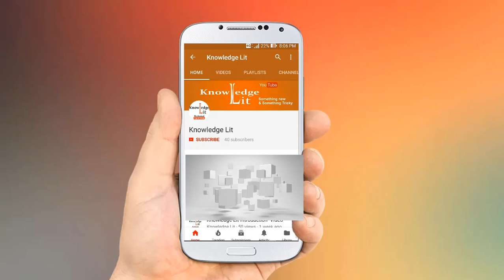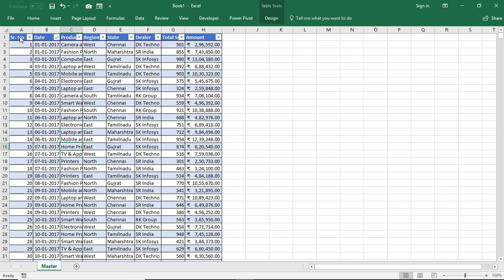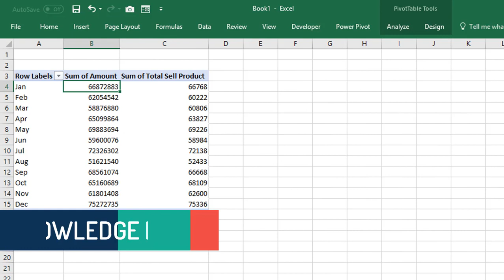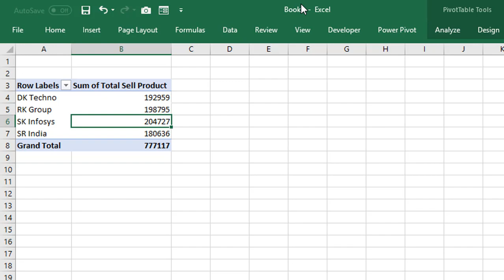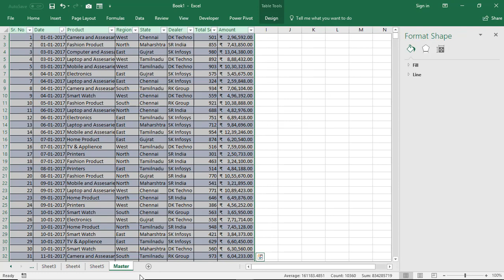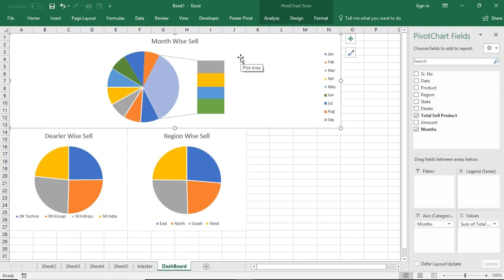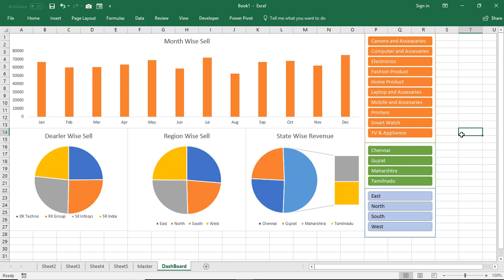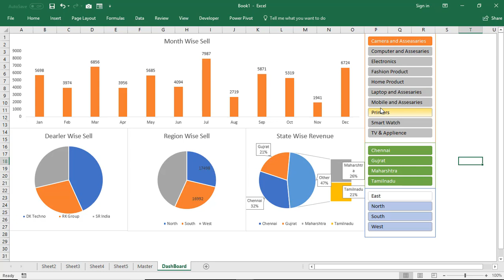Interactive Dashboard in Excel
Interactive Dashboard in Excel. Today explain how to create interactive dashboard in Excel using Pivot Chart and Slicer